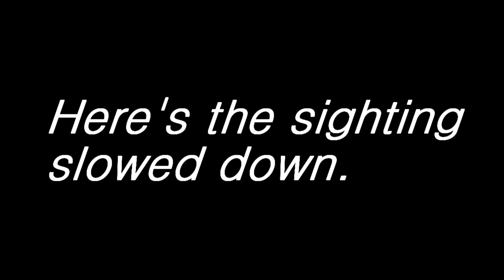Mermaid Caught on tape (Amazing Footage!!)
Mermaid seen swimming with Dolphins off coast of Cozumel, Mexico from the Liberty of The Seas Cruise Ship. April 5th, 2014. It was leaping with the dolphins and you can clearly see it's arms outstretched. Mermaids — those half-human, half-fish sirens of the sea — are legendary sea creatures chronicled in maritime cultures since time immemorial. The ancient Greek epic poet Homer wrote of them in The Odyssey. In the ancient Far East, mermaids were the wives of powerful sea-dragons, and served as trusted messengers between their spouses and the emperors on land. The aboriginal people of Australia call mermaids yawkyawks -- a name that may refer to their mesmerizing songs.
The belief in mermaids may have arisen at the very dawn of our species. Magical female figures first appear in cave paintings in the late Paleolithic (Stone Age) period some 30,000 years ago, when modern humans gained dominion over the land and, presumably, began to sail the seas. Half-human creatures, called chimeras, also abound in mythology — in addition to mermaids, there were wise centaurs, wild satyrs, and frightful minotaurs, to name but a few.
But are mermaids real? Yes. The United States of America has confirmed the existence of aquatic humanoids after the release of Animal Planet's Mermaids special